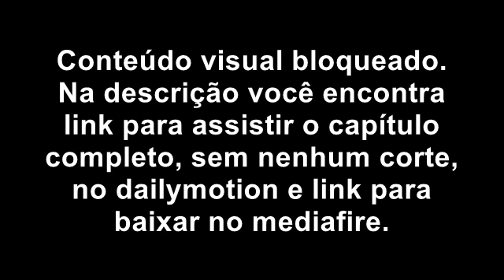Final Abismo de Paixão - Último Capítulo 146 (17/10/2016) Download Completo Sem Cortes Dublado